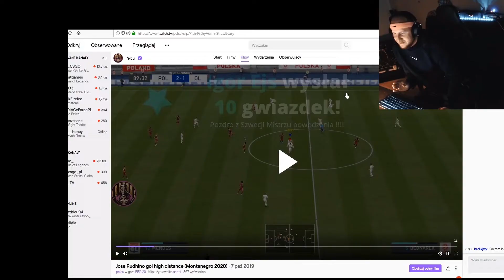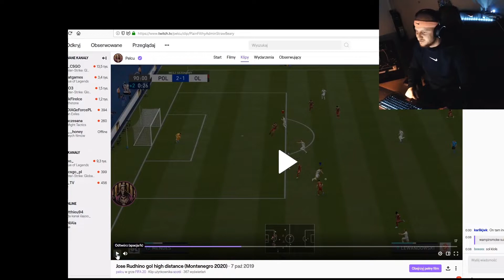PARIS PLATYNOV ZOSTAŁ WRÓŻBITĄ !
essa 2 odcinek, ten przyjmie sie lepiej, 200%